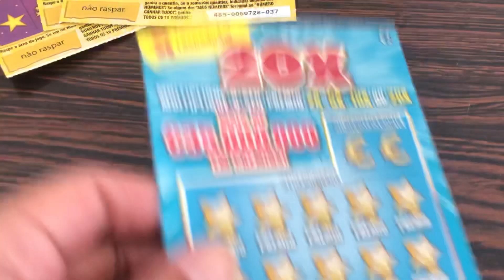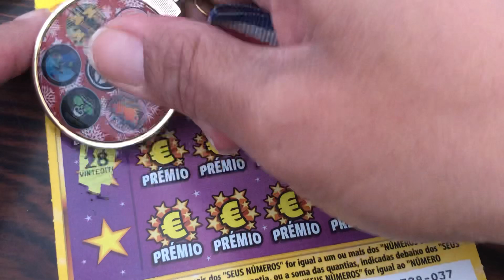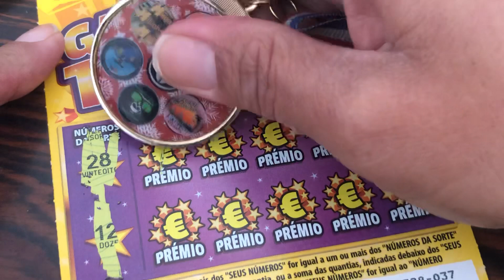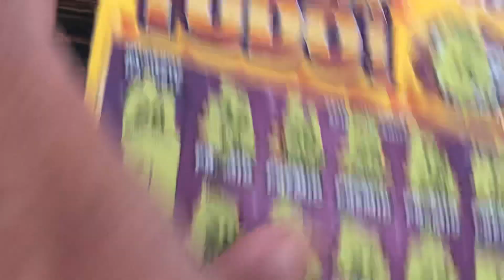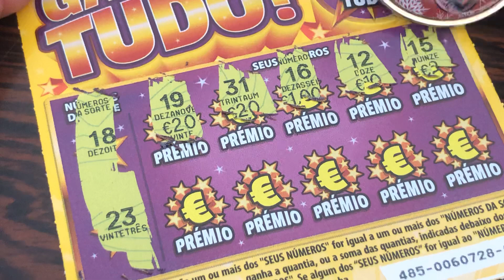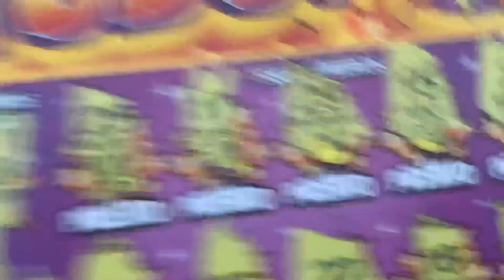Portugal lottery tickets 20x and Ganhar tudo (win all)